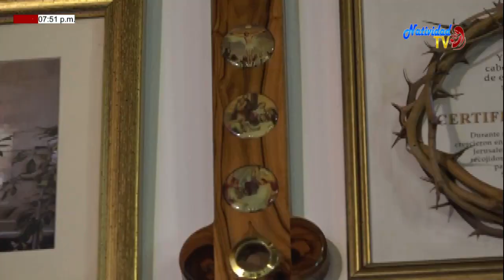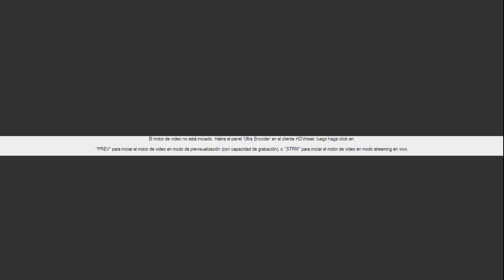EUCARISTÍA MARTES (15/09/2020). PBRO. JOEL ESCALANTE